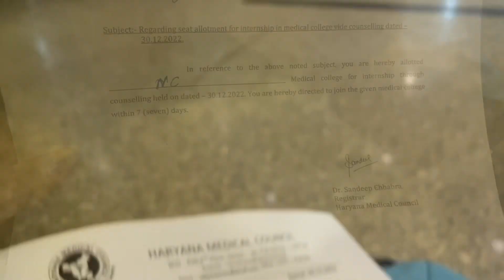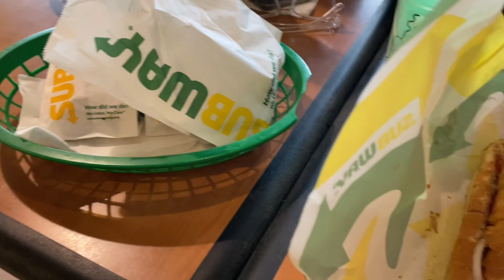Vlog - 7 Hmc Counselling day | Transferred | Joined Medical College | MBBS Intern || Mis.Medicine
Hmc counselling day
Joining within 7 days
Medical college transfer
Nmc notice
Psm posting
Mbbs internship